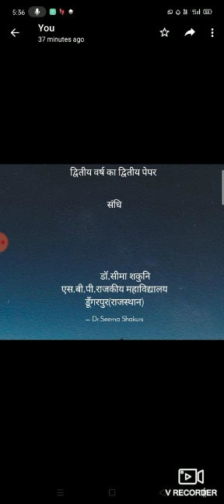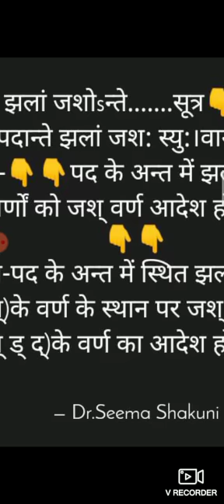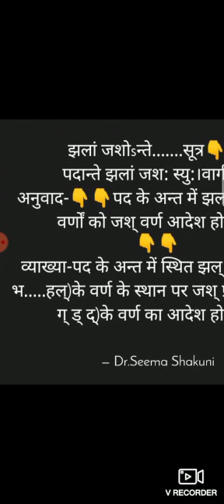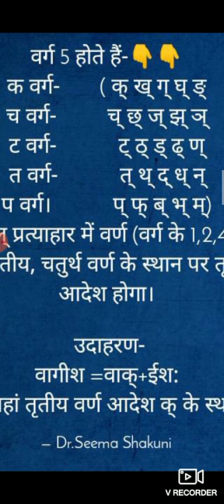द्वितीय वर्ष - संस्कृत -व्यंजन संधि-डॉ.सीमा शकुनि